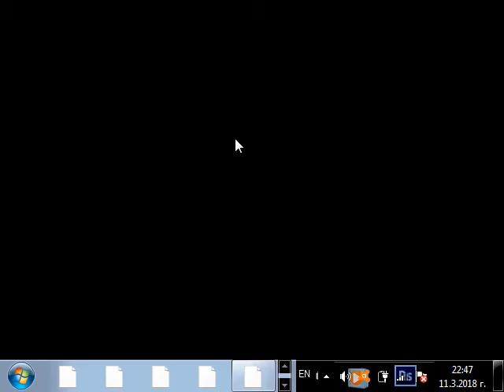CS 1.6 #2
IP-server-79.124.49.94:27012